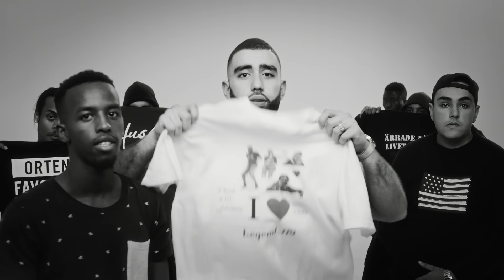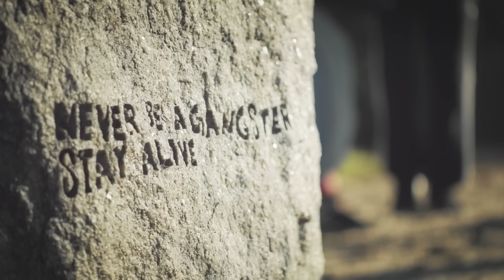Keya - Ärrade för livet (Officiell Musikvideo)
Singel från det kommande debutalbumet "Nyanser av blå"

Credits:
Producerad av Patrik Collén
Regi: Ali Memarchi
Foto: Erik Hassel